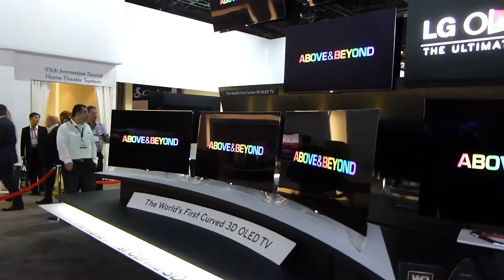LG hajlított 3D OLED tévé bemutató videó @ CES 2013 | Tech2.hu